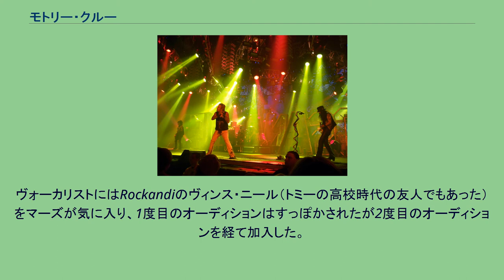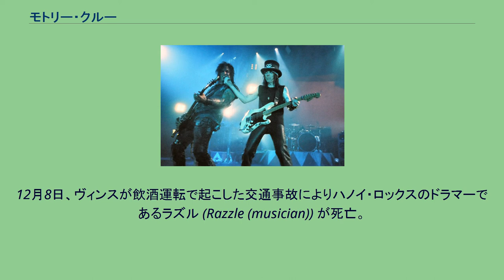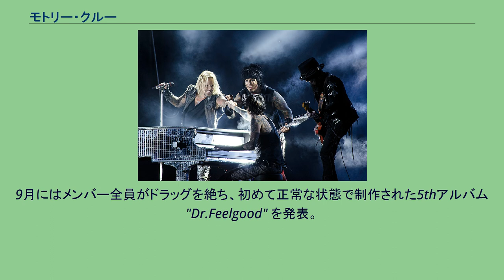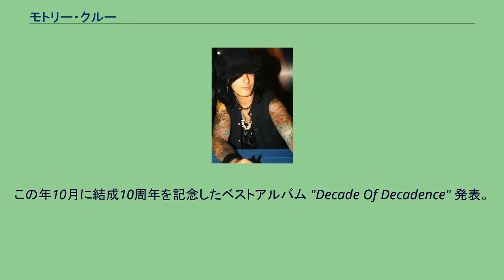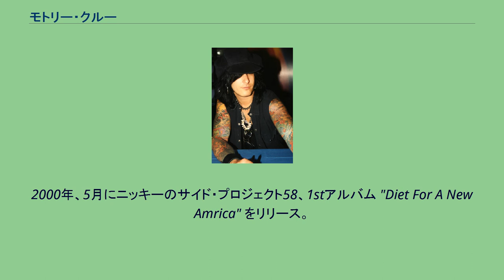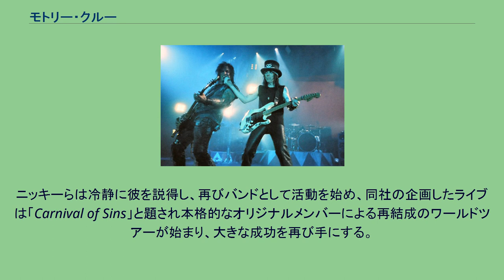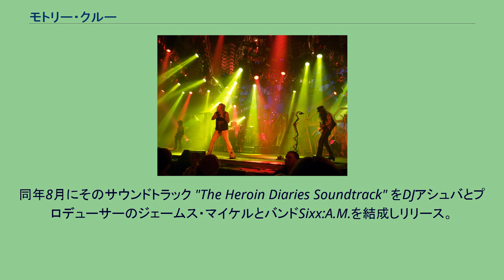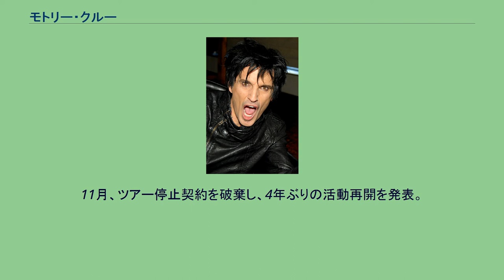モトリー・クルー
モトリー・クルー（Mötley Crüe）は、アメリカ合衆国出身のヘヴィメタル・バンド。
1980年代前半から後半にかけて、北米を中心としたスタジアムロック・ムーブメント（LAメタルも含む）の代表的なグループ。
全米だけでアルバム総売り上げ2500万枚以上、全世界で1億枚以上を売り上げている。
2015年に活動終了を宣言していたが、2019年11月から再開。
ドラッグやアルコール依存によるトラブル、事件事故、ゴシップに取りざたされることも非常に多い。
1981年、ロサンゼルスのクラブシーンで活動していたバンドLondonから脱退したベーシストのニッキー・シックスは、自らのバンドを結成するべくSuite19のドラマー、トミー・リーを誘い、さらに雑誌広告を見てWhite HorseやVendettaなどの多くのローカルバンドでプレイしていたギタリストのミック・マーズと連絡を取る。
ヴォーカリストにはRockandiのヴィンス・ニール（トミーの高校時代の友人でもあった）をマーズが気に入り、1度目のオーディションはすっぽかされたが2度目のオーディションを経て加入した。
バンド名はマーズのアイデアMottley Cruをニッキーが少し変えてMötley Crüeと決定。
4月には自主制作シングル 'Stick Your Guns / Toast Of The Town' をリリース。
12月に同じく自主制作による1stアルバム "Too Fast For Love" を発表。
この頃からドラッグ、アルコール漬けの日々を送っており、ヴァン・ヘイレンのデイヴィッド・リー・ロスやラットのスティーヴン・パーシー、ロビン・クロスビーらと共に自堕落なパーティを繰り広げていた。
1982年、メジャーレーベルのエレクトラと契約、7月に "Too Fast For Love" をリミックスしなおし再リリースした。
かつてのグラム・ロックのような派手なメイクにヘアスプレーで膨らませた髪、レザーのステージ衣装、ステージパフォーマンスなど、彼らのスタイルは多くのフォロワーを生み出しLAのサンセット・ストリップを中心として若者たちにファッションや音楽を含めた一大ムーブメントが生まれることとなった。
日本ではこれを「LAメタル」と呼んでいる。
1983年3月にキッスのサポートとしてツアーするも、ドラッグ・アルコール癖の酷さを理由にわずか数公演で外される。
同年5月、『USフェスティバル』にヴァン・ヘイレン、オジー・オズボーン、スコーピオンズらと共に出演。
この頃のステージ衣装は映画『マッドマックス2』や『ニューヨーク1997』からヒントを得たものだった。
同年9月、2ndアルバム "Shout At The Devil" を発表。
タイトル曲、ペンタグラムの描かれたアルバムジャケットから「彼らは悪魔主義だ」とPMRCから名指しで批判されたが、バンドはこれを否定（ジャケットは後にメンバー4人の写真に変更）。
アルバムは全米チャート最高17位を記録、プラチナムを獲得した。
1984年1月からオジー・オズボーンのサポートとして全米ツアー。
4月からはサクソン、ラット、アクセプトなどをサポートにヘッドラインツアー。
この頃ニッキーは友人であるラットのロビン・クロスビーと共同生活を始め、共にドラッグに溺れる生活を送っていた。
8月、イギリスのドニントンで行われた『モンスターズ・オブ・ロック』にオープニング・アクトとして出演。
10月、アイアン・メイデンのサポートとしてヨーロッパ・ツアー。
12月8日、ヴィンスが飲酒運転で起こした交通事故によりハノイ・ロックスのドラマーであるラズル (Razzle (musician)) が死亡。
ハノイ・ロックス解散の原因となる。
1985年1月、ヴィンスが裁判所の命令でアルコールのリハビリセンターに30日間入所。
6月、3rdアルバム "Theatre Of Pain" 発表。
このアルバムは全米チャート最高6位を記録しプラチナム獲得。
ステージ衣装はスパンコールをちりばめたグラマラスなものになりバンド・ロゴも一変した。
（これ以降バンド・ロゴは...